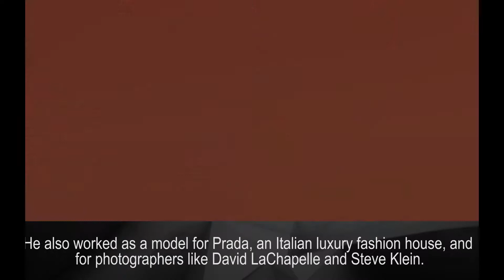DJ Qualls family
Debbie mother
Donnie Qualls father